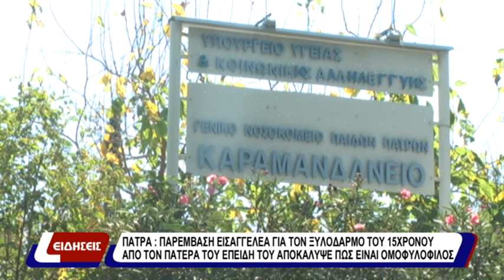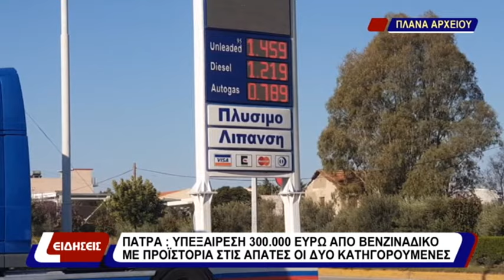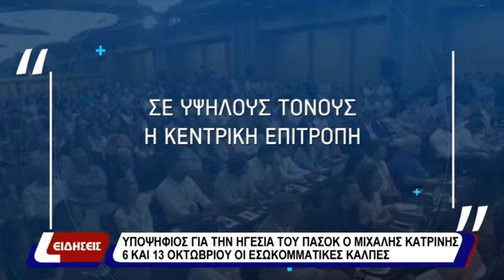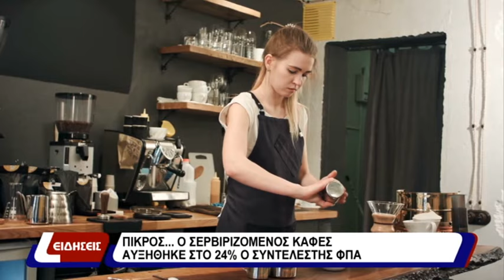Δελτίο Ειδήσεων 01-07-2024